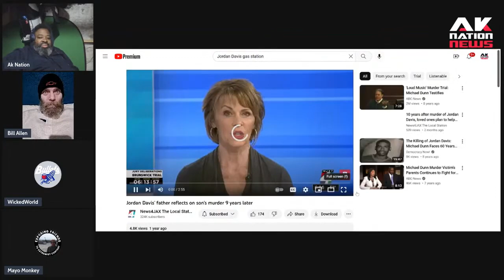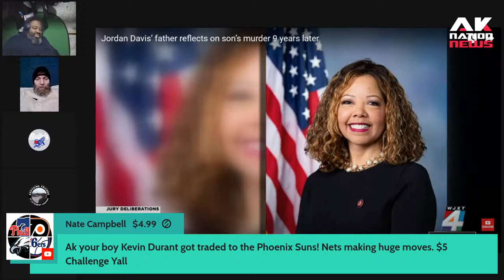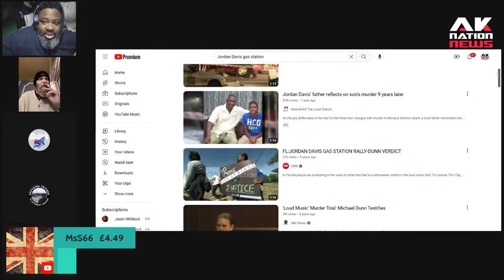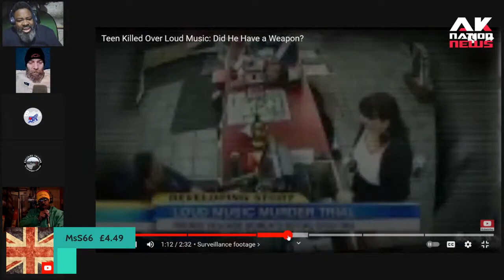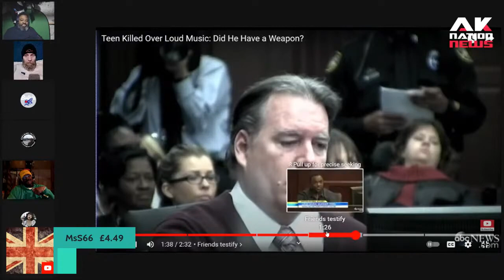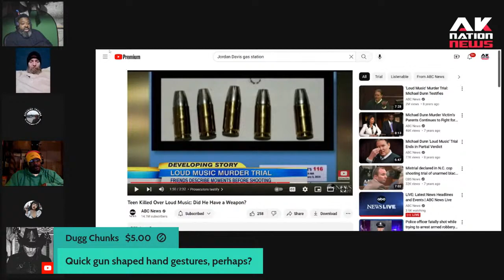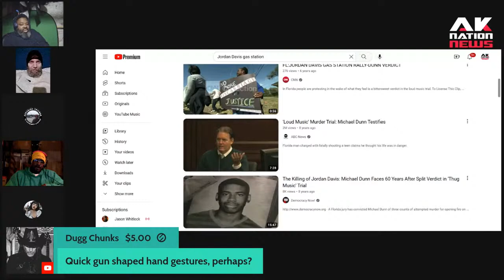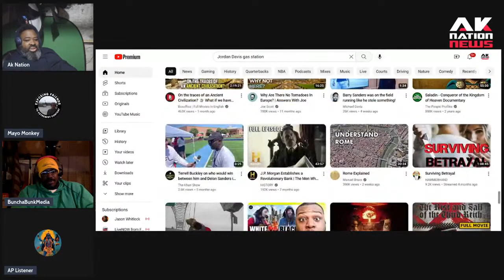White man kills black teen over loud music. Reaction!!!